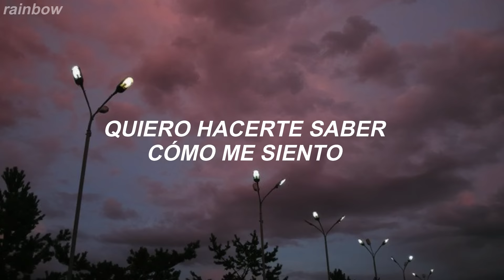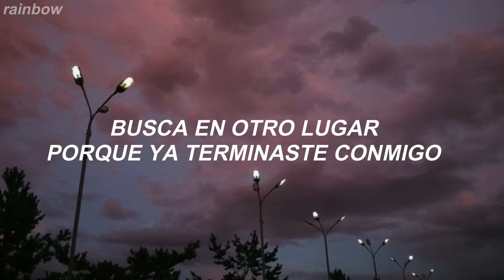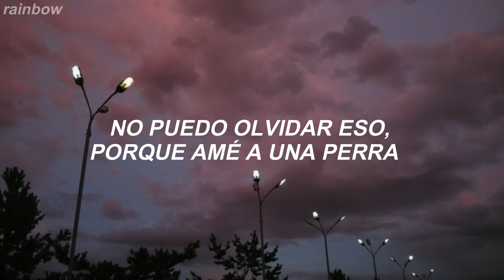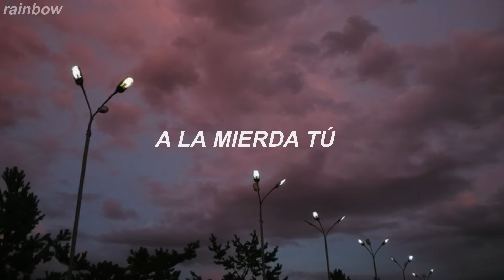eamon - fuck it [i don't want you back] (español)